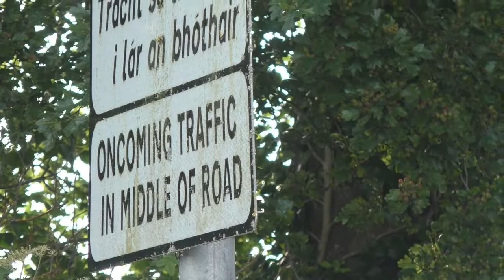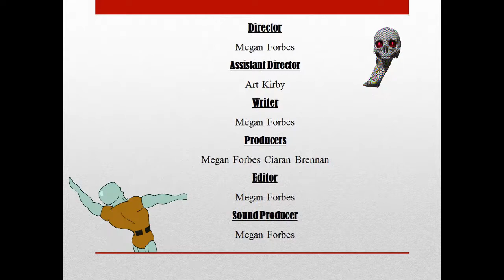A Song To Lose A Mind To